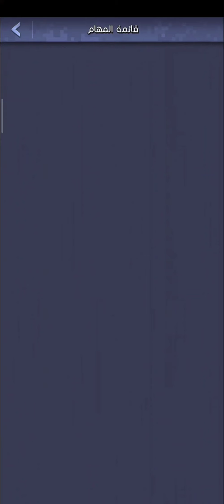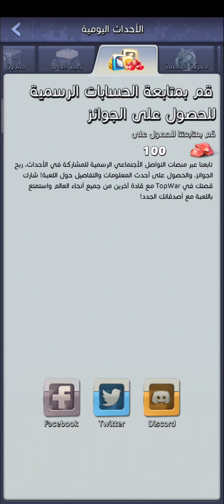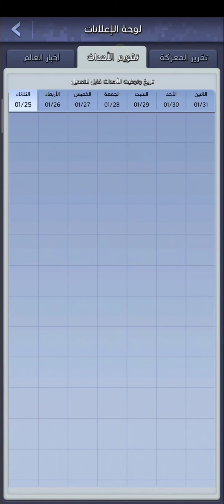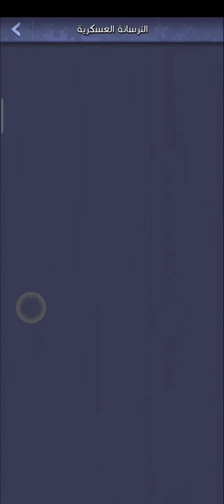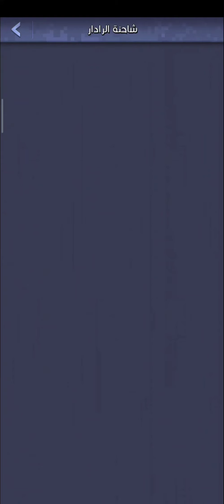احصل على كميات كبيرة من صناديق التخصص والتروس يوميا بهذه الطرق TOP WAR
السلام عليكم ورحمه الله وبركاته بفيديو جديد من لعبة توب وار باتل قيم اليوم رح نتكلم عن اسهل طرق لجمع صناديق التخصص والتروس وبطاقات النخبة يوميا بتمنى  يعجبكم من الفيديو .

كلمات ليس بالضرورة قرأتها